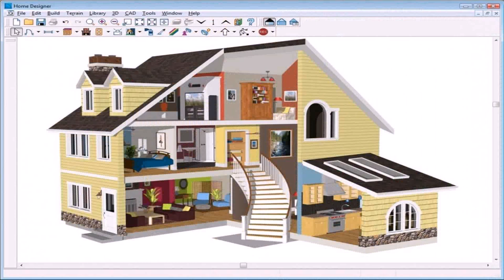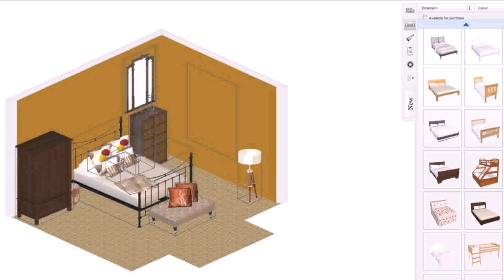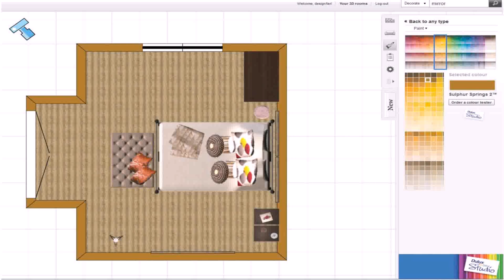Design Your Own Dream House Game Online Free (see description)